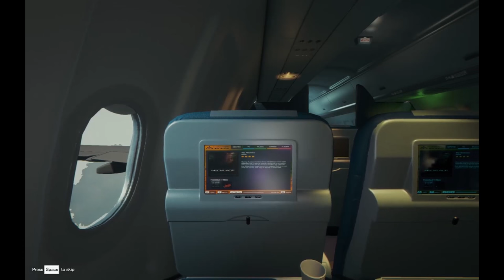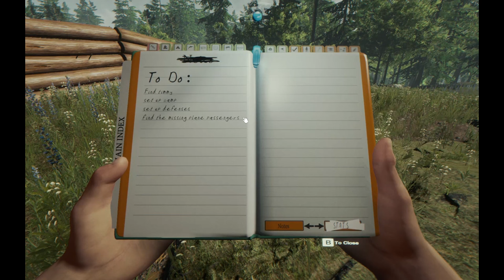The Forest 0.30: Was ist neu?